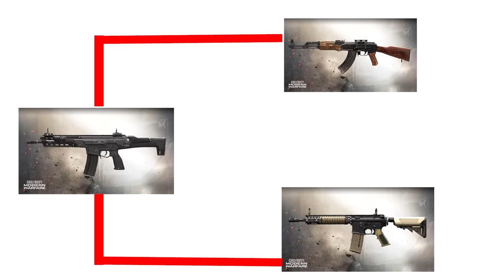ردة فعلي على إعلان كود مودرن وارفير 2 و شرح كل شيء عن اللعبة 😍🔥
رابط التسجيل

المقدمة و ردة فعلي  (0:00)
أعلان (2:46)
القصة (4:00)
 الملتي أو الأونلاين (13:00)
الطور الثالث و وارزون (22:40)
النهاية (24:22)